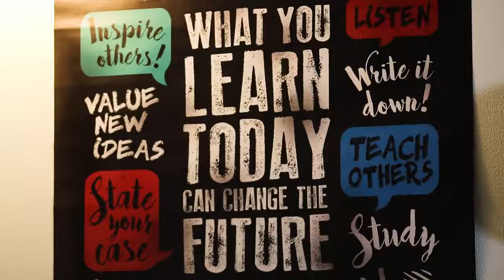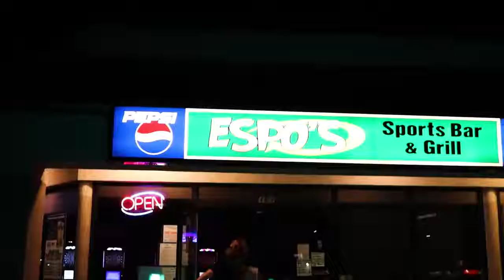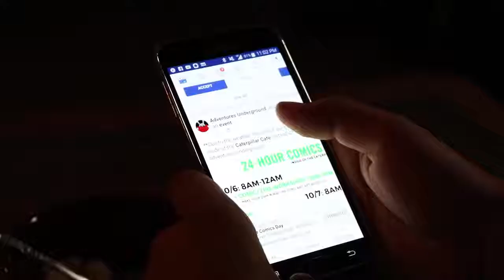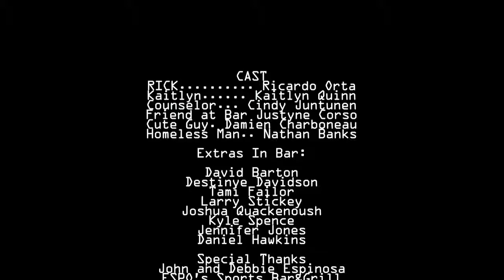People Like Us - 2018 TRIFI 72 Hr Film Challenge film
2018 TRIFI 72 Hr. Film Festival
October 4-7, 2018

Our film we shot in 72 hours sadly we did not make the time slot for the film festival we cleaned it up and put it on here we hope you enjoy it. there is some crude language in the end credit scene at the end of the film.